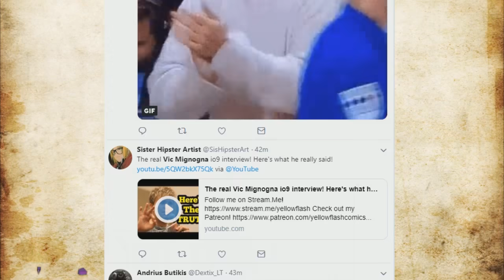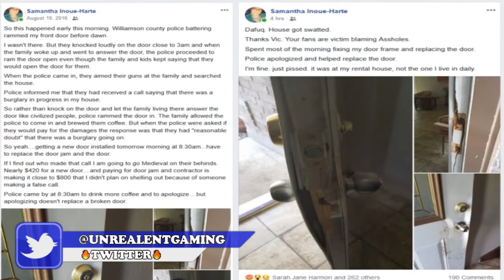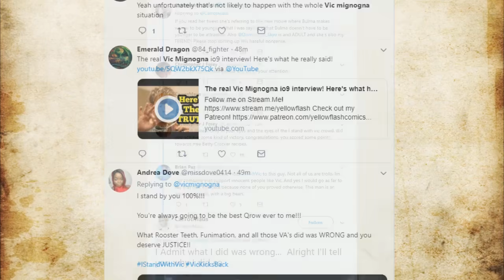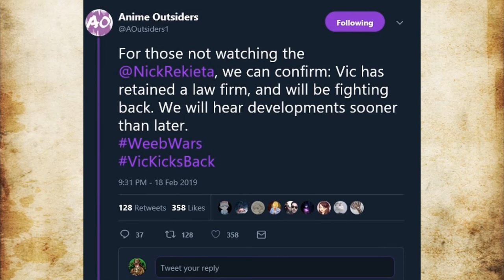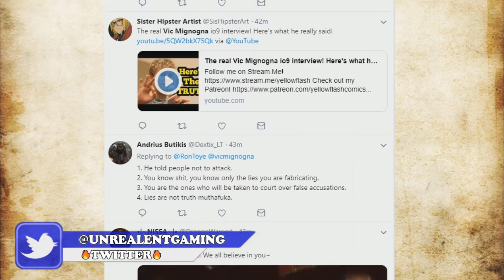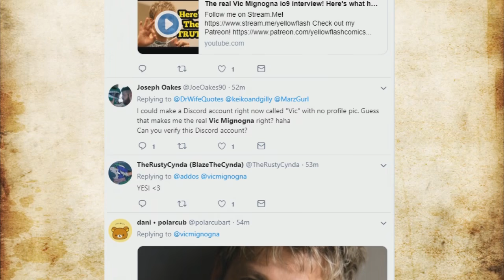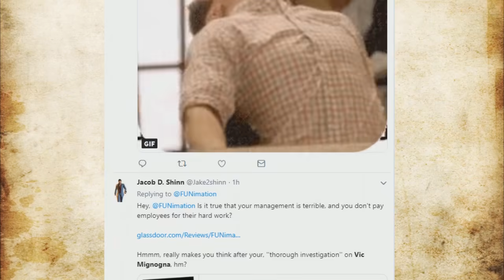CHRIS SABAT RESPONDS! Sabat Issues Response And Vic Mignogna Trail Case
CHRIS SABAT RESPONDS! Sabat Issues Response And Vic Mignogna Trail Case Both parties needs to be settled in the court of law and handled LEGALLY. Twitter witch hunts and public threats do NOT solve anything. If Vic Mignogna is guilty, he should be put away. If Vic is innocent then those who have slandered his name and defamed him should apologize and be punished for allowing an innocent man to have his livelihood destroyed. Is Monica Rial lying? What is the truth? Lets talk about it.

🔹 IS MONICA RIAL LYING ABOUT VIC MIGNOGNA? Jamie Marchi Private DM LEAKED!

🔹 IS MONICA RIAL LYING ON VIC MIGNOGNA? New Accusations And Official Statement

🔹 MONICA RIAL SPEAKS ON VIC MIGNOGNA! New Accusations And Official Statement/History

🔹 KickVic Exposed As A LIE?! Vic Mignogna Potential Lawsuit And FAKE Swatting EXPOSED!

🔹 VIC MIGNOGNA FIGHTS BACK! Potential Lawsuit And FAKE Swatting EXPOSED!

🔹 Sean Schemmel FIRES BACK On Twitter! FBI And Vic Mignogna SWATTING! Community Responses